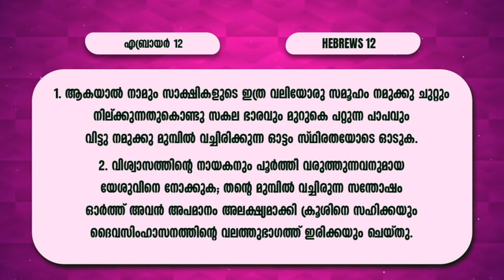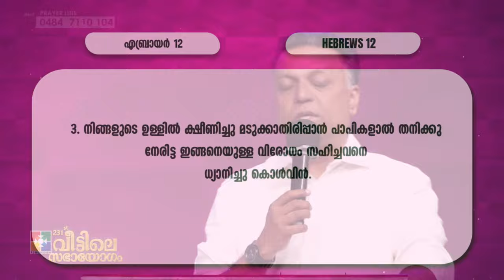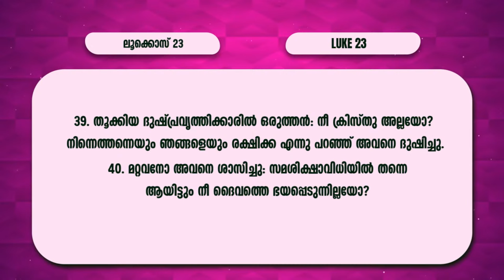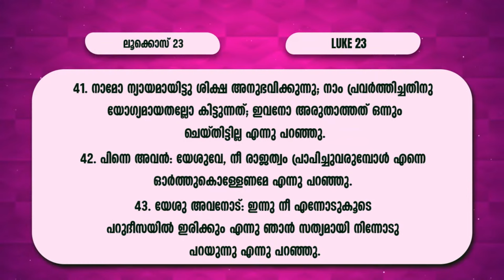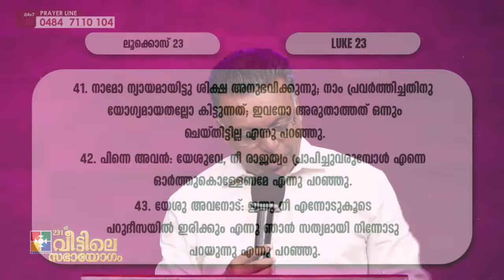ക്രൂശിലെ യേശുവിനെ നോക്കുക || Pr. James Chacko || Message || 231st Veettile Sabhayogam